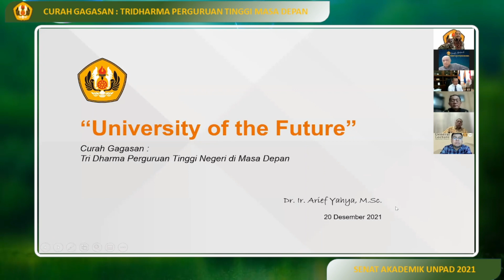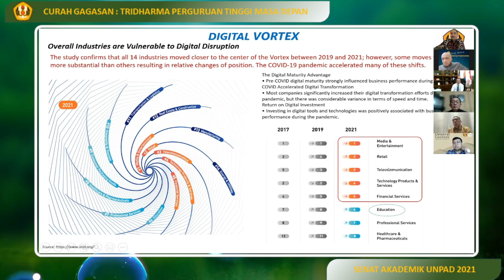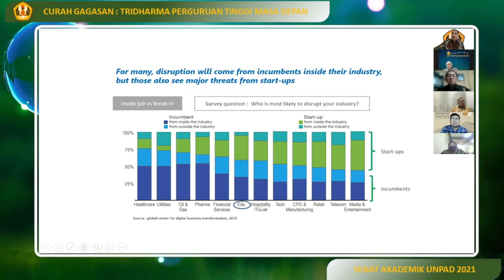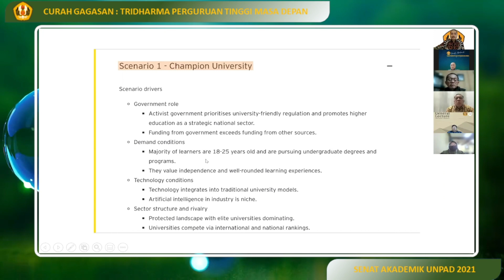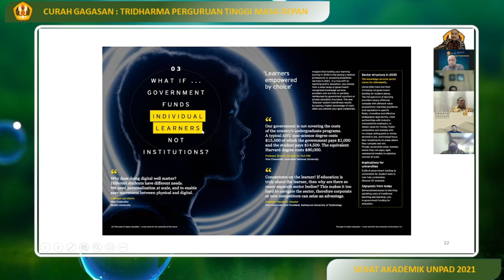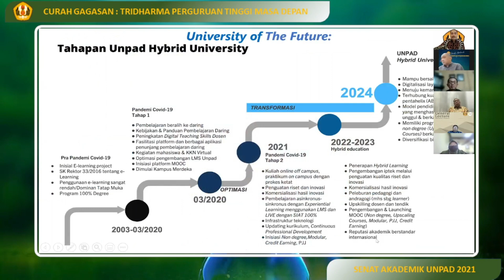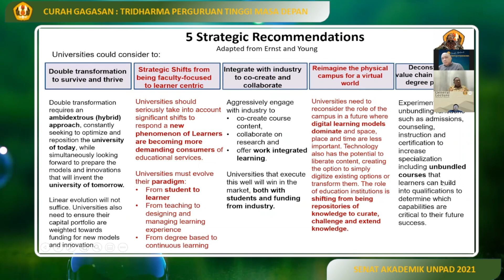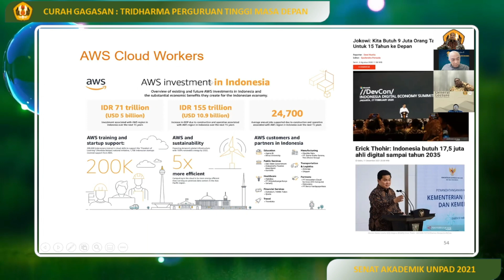Arif Yahya, University of the Future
Tridharma Perguruan Tinggi di Masa Depan